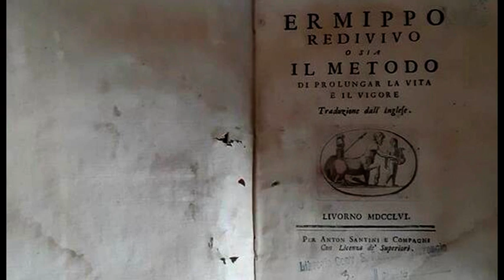Ritrovato e restituito un prezioso volume del Settecento trafugato 60 anni fa